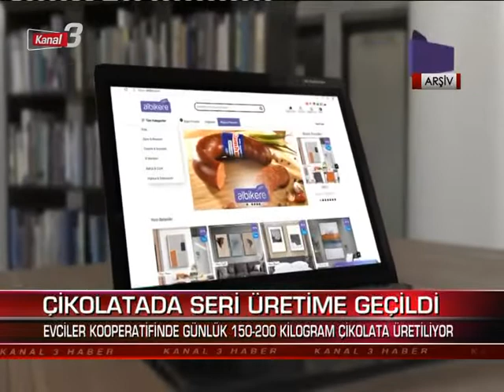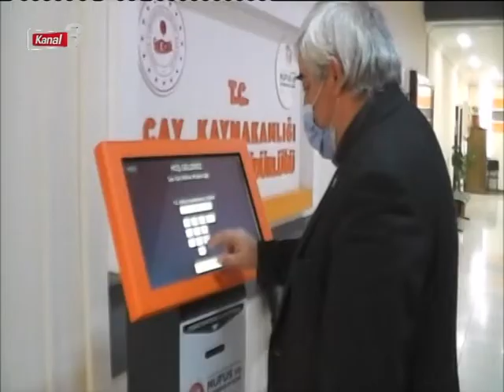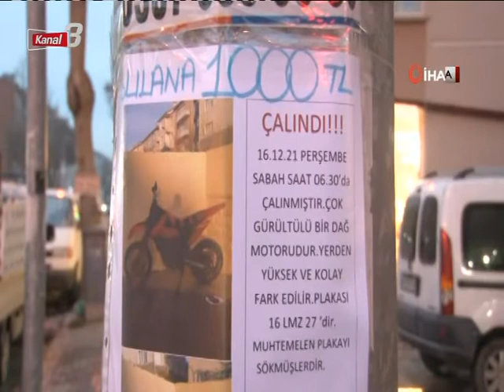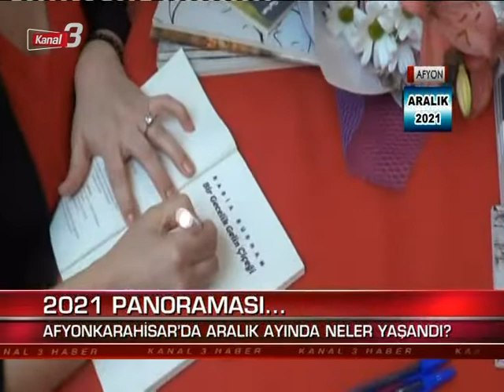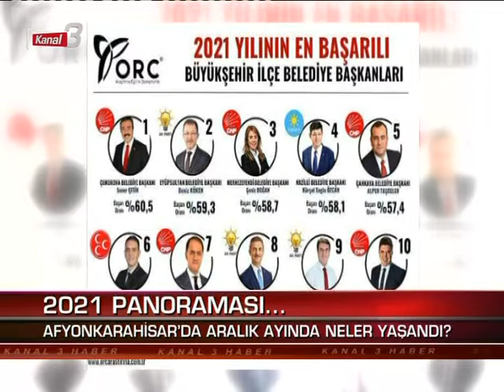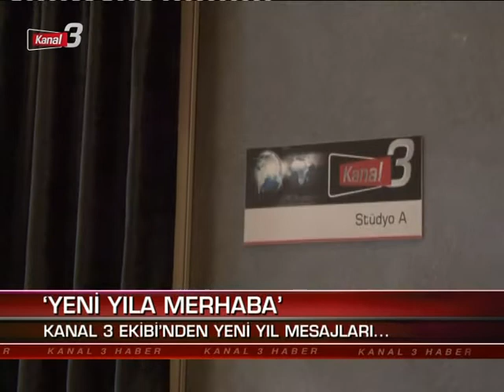Kanal 3 Ana Haber | 31 Aralık 2021